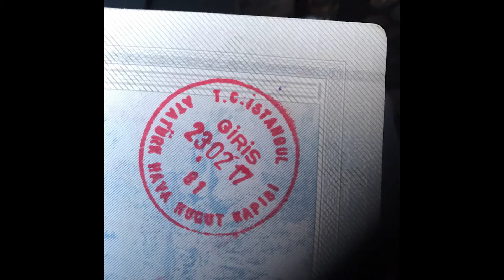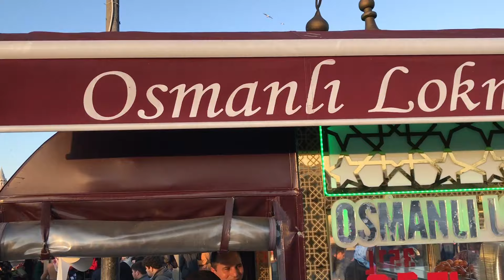I lost in Istanbul | Travel Vlog #2 | فلوق تركيا اسطنبول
This travel vlog to Istanbul turkey last 2 years has been long overdue. Anyway, I hope you enjoy this video blog and I hope will inspire you to visit this place too!

CREDITS 🎬:

Stranger Things-16374
Kyle Dixon & Michael Stein

Locations: Hamad International Airport, Istanbul Airport, Blue Mosque, Sultan Ahmet Camii, Eyup Sultan Mosque, Fatih Bazaar, Misir Bazaar, Grand Bazaar, Egyptian Bazaar, Bosporus narrow, Hatay Kunafe,